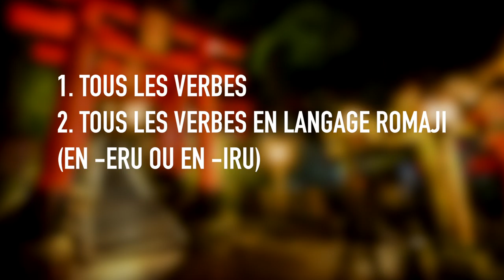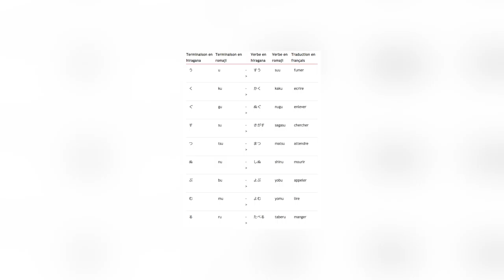Apprendre le japonais FDP : Les verbes - Les Vidéos Sans Nom #37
Faisons une pause avec ... les verbes en japonais !